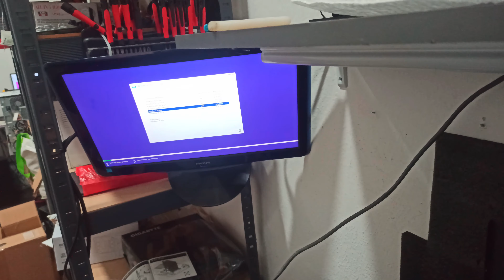A build for a Pharmacy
CASE SUPERCASE FUSION SERIES FU03A
ΜΗΤΡΙΚΗ ASROCK H610M-HDV
RAM CORSAIR VENGEANCE LPX BLACK 16GB DDR4 2400MHZ
CPU INTEL CORE I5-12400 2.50GHZ LGA1700 - BOX